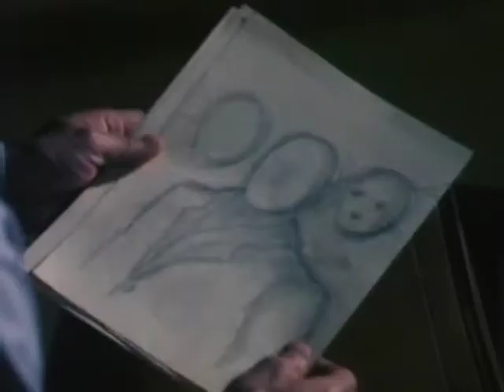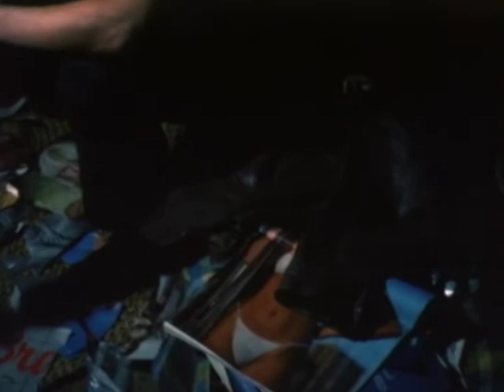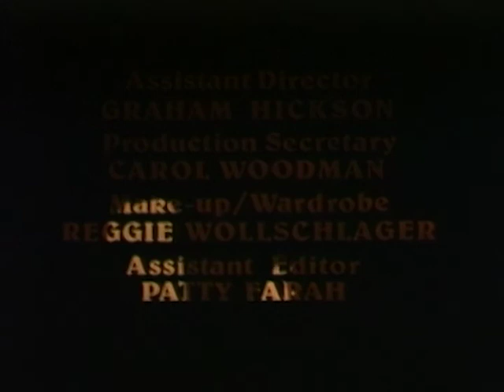The Demon - Der Teuflische (1979) Stream - Kompletter Horrorfilm - Film in voller Länge auf Deutsch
FSK: Freigegeben ab 18 Jahren
Regie: Percival Rubens
Cast: Jennifer Holmes, Cameron Mitchell, Craig Gardner, Zoli Marki
Original-Titel: The Demon
Jahr: 1979